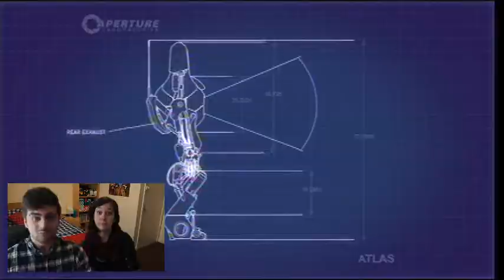Portal 2 - Part 1 | OhHELLOgaming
Lets see if we can get it to 10 LIKES!? (Big ask, I know)